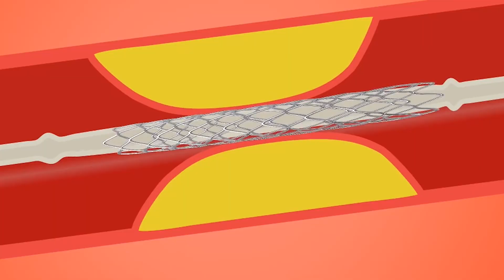Custom Solutions by RBP Chemical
Welcome to RBP Chemical Technology.

Within these walls is a team of chemical experts ready to create custom solutions for you.
With extensive experience addressing the chemical needs for the electronics, print, medical implant and toll blending industries,

RBP Chemical is a dedicated partner, focused on continuous improvement and growing with your organization.

With a focus on providing superior chemical product development, supply chain solutions, quality control and customer service, RBP Chemical adds credibility and value to every chemical we create.

When you’re ready to experience the RBP difference, visit our to see what we can do for you.